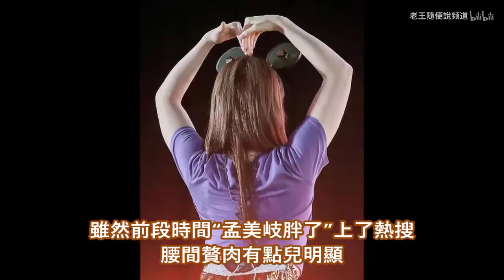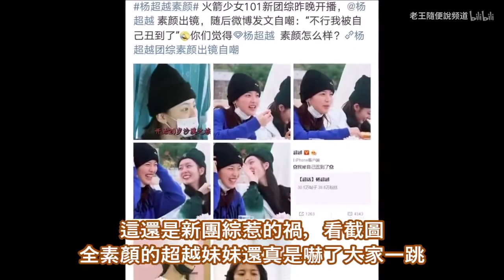火箭少女101 孟美岐的腿，楊超越的臉，快過年了火箭少女這是怎麼了？_cut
火箭少女101孟美岐的腿，楊超越的臉，快過年了火箭少女這是怎麼了？_cut